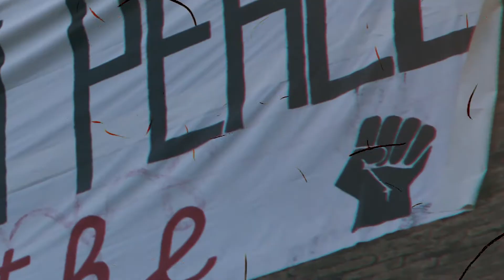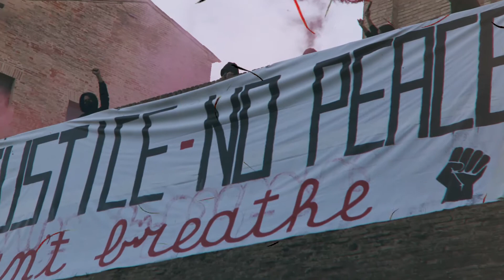WE CAN'T BREATHE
Complici e solidali con le rivolte negli Stati Uniti.